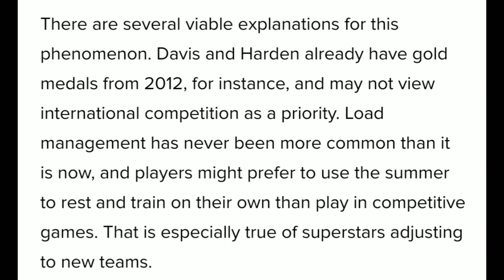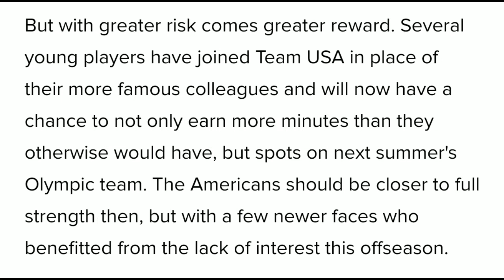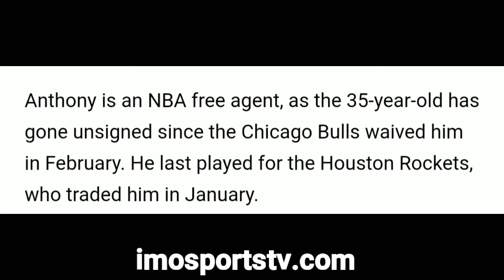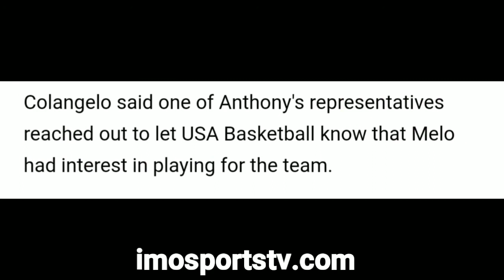Justice Leaggue Podcast Episode- Team USA Dropping Like Flies. Has Carmelo Anthony's Ship Sailed?